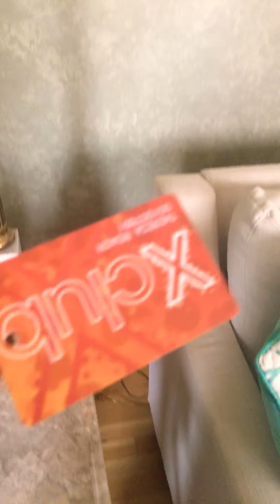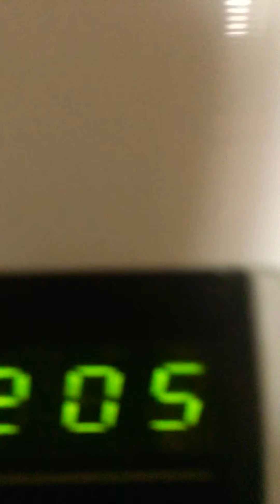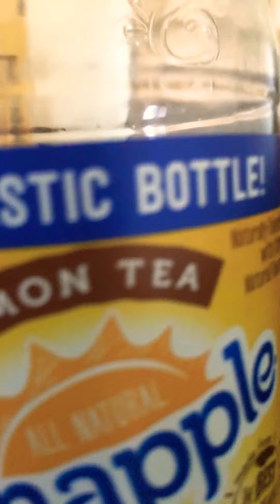The start of a new life in rich ways